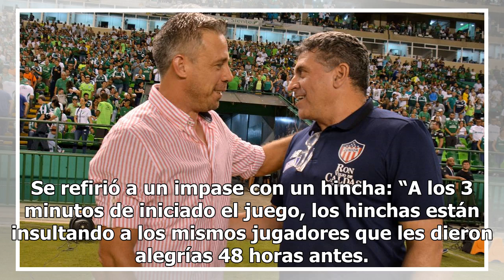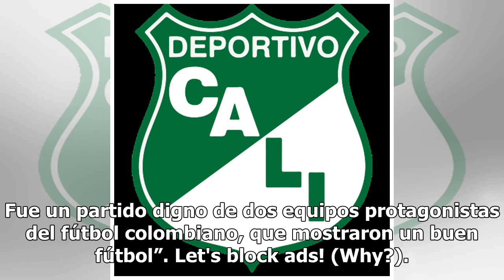Lucas Pusineri: “Hay que seguir con esta entrega”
Tan impetuoso como disciplinado. Deportivo Cali eligió bien los momentos del partido y las vías para llegar a la portería contraria. Supieron recogerse y estirarse. Además, volvieron a contar con la seguridad del arquero Camilo Vargas, quien controló un complejo cabezazo del zaguero central del Juni...